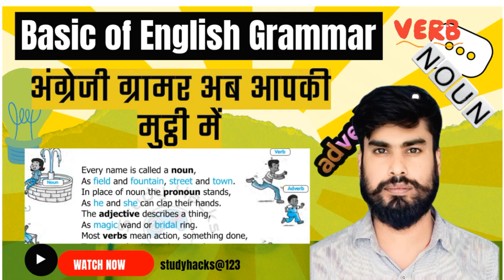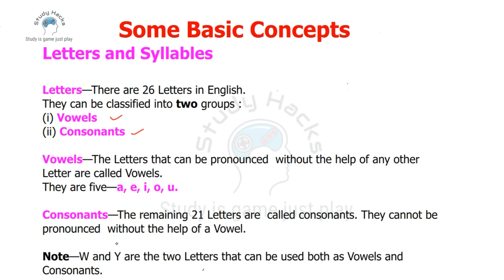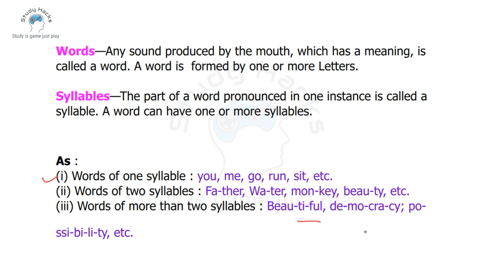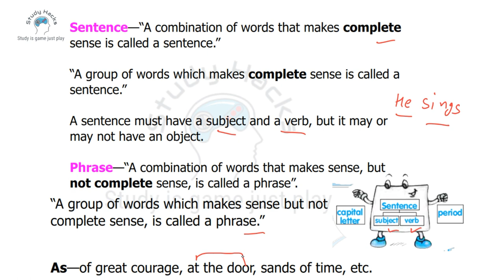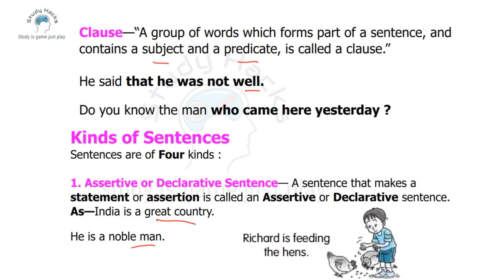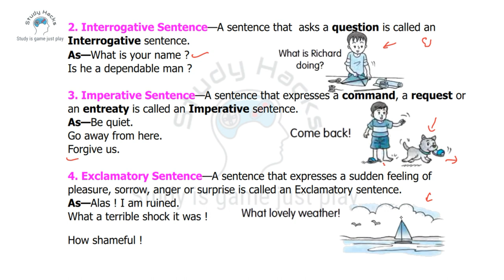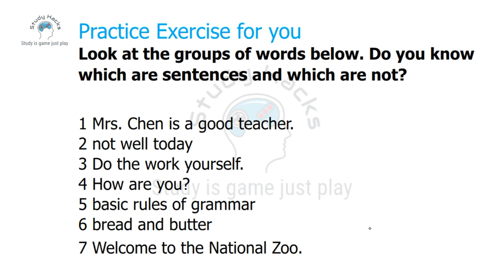अंग्रेजी ग्रामर अब आपकी मुट्ठी में Grammar Series | Basic English Grammar 2023 | Grammar Day 1| SSC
अंग्रेजी ग्रामर अब आपकी मुट्ठी में Grammar Series | Basic English Grammar 2023 | Grammar Day 1| SSC,Defence all other Exams

Welcome to Basic English Grammar 2023, (This That These Those) by Study hacks (Grammar Series - Grammar 1), Learn English 2023

Iss series me mai cover karunga - Noun, Pronoun, Verb,Tenses, Modals, Parts of speech, lekin unsab se pahle mai cover karunga basic grammar.